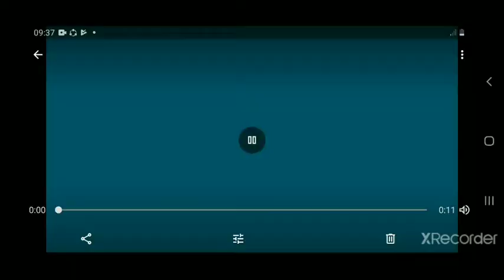Lomba Agustusan di Bulan September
Sebagian orang memancing dijadikan hobi. Ada juga yang memancing hanya sekedar coba coba, siapa tahu dapat banyak hasil pancingannya. Kali ini memancing di jadikan lomba 17 an. Makin seru bukan?